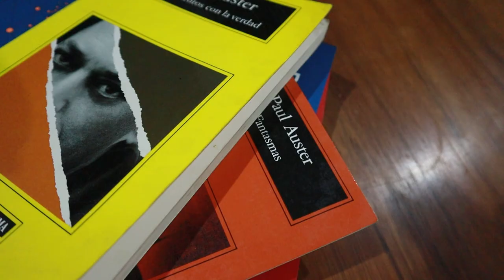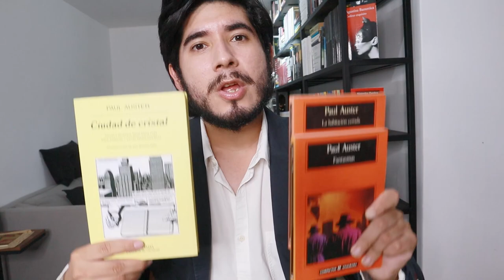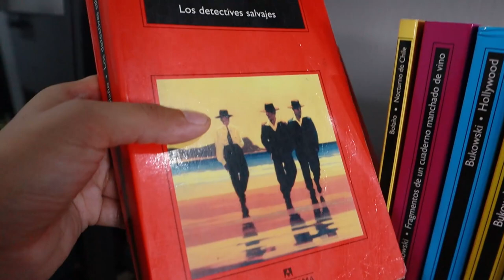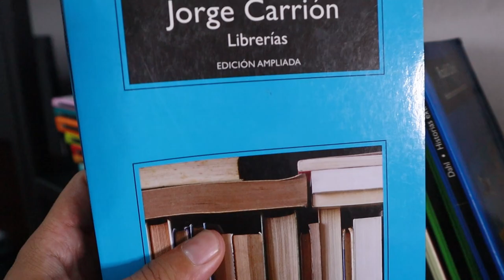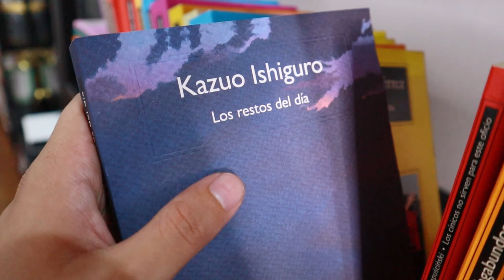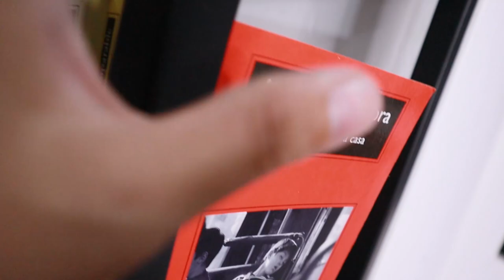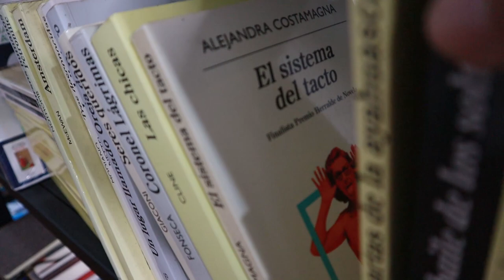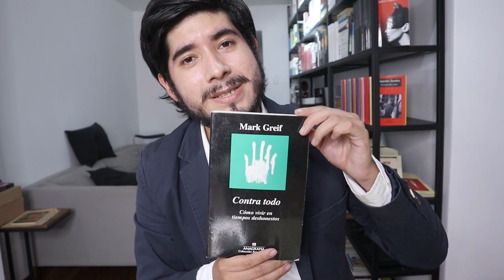ANAGRAMAS favoritos | Bookshelf Tour 📚 de El buen librero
¡Bienvenidos a mi tour por la estantería de anagramas favoritos! 📚 En este video, Gianfranco Hereña , el buen librero, hace una emocionante exploración de mis libros favoritos que no solo han capturado mi corazón, sino que también tienen nombres que se pueden transformar en anagramas fascinantes. Descubre cómo las palabras pueden jugar un papel importante en la literatura y cómo la creatividad se refleja en cada título.

Te mostraré una variedad de géneros y autores, desde clásicos atemporales hasta las últimas novedades, y compartiré mis pensamientos sobre cada uno de ellos. Ya seas un amante de la lectura o simplemente estés buscando nuevas recomendaciones, este video es perfecto para ti.

¡Vamos a sumergirnos en las letras y las historias que nos inspiran! 📖✨